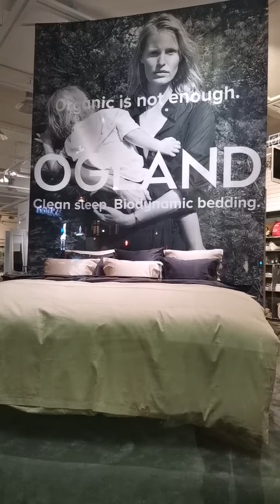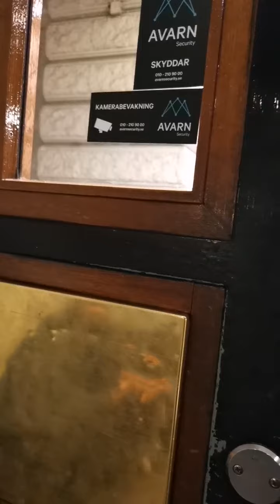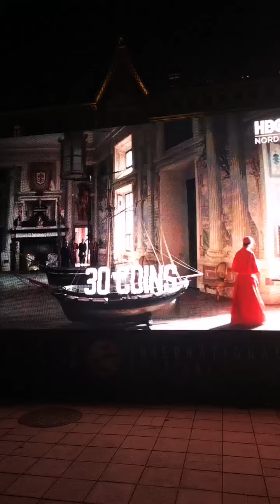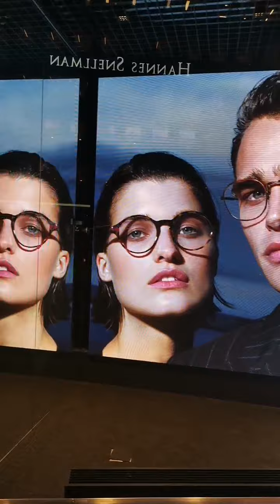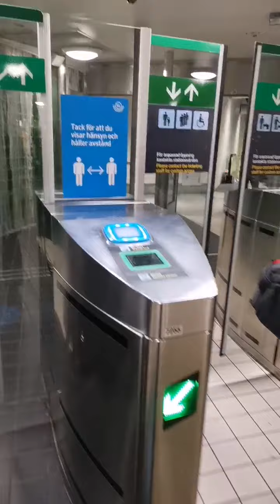Stockholm Hötorget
بث مباشر من ستوكهولم 🤳

منطقة : Hötorget

‏يمكننا أن نملك كافة وسائل الأتصال في العالم ، ولكن لا شيء
لا شيء أبداً يعادل نظرة الإنسان 🖤🖤

- باولو كويلو

هل الصورة والصوت ممتازة 🙏
عندك سؤال اكتبه كامل .🤚

شارك اصدقائك 👍